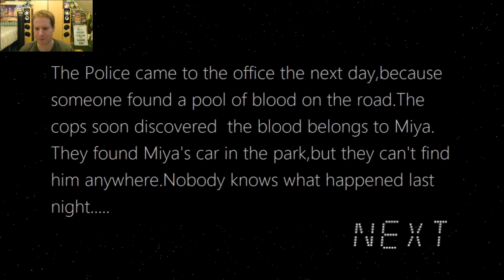Miya Alone | HORROR GAME I WISH IM ALONE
DaveyBaby27 with Miya Alone .. In this indie horror game Miya Alone you play as Miya who goes back to work at night alone to pick up his drawing tablet he left at work as he needs it for tomorrow .. Little does he know what awaits him...